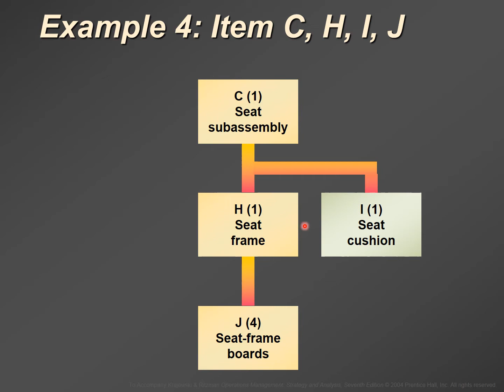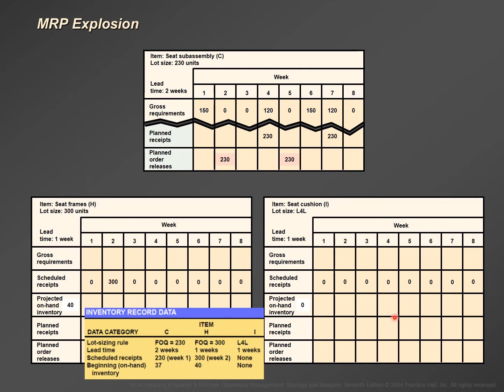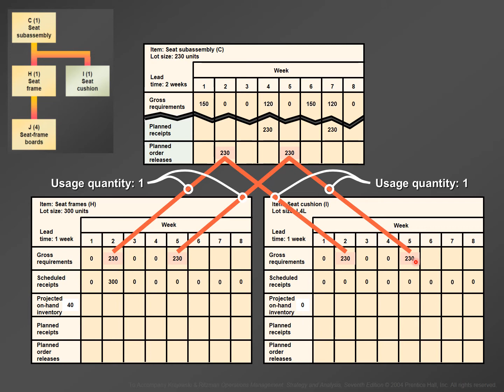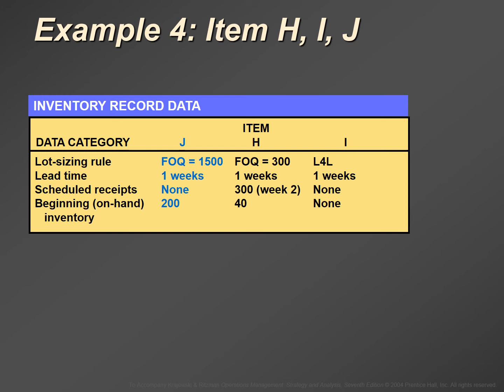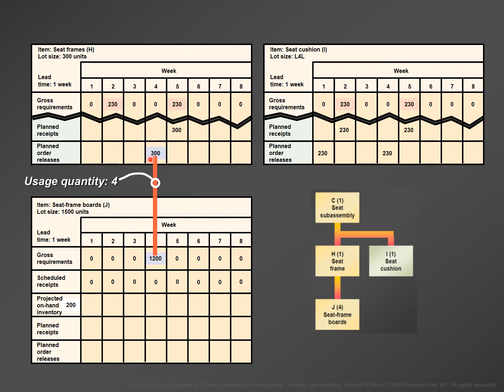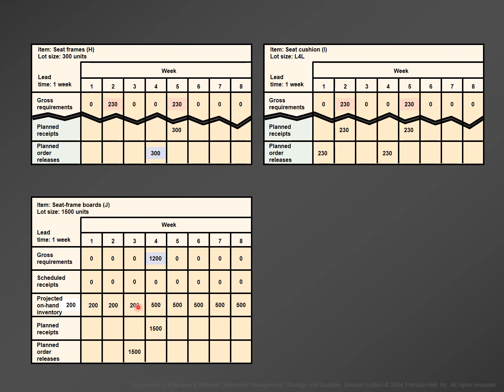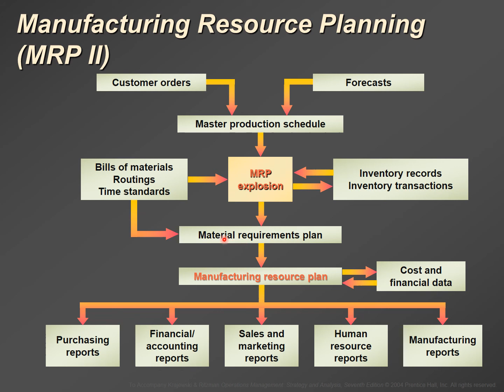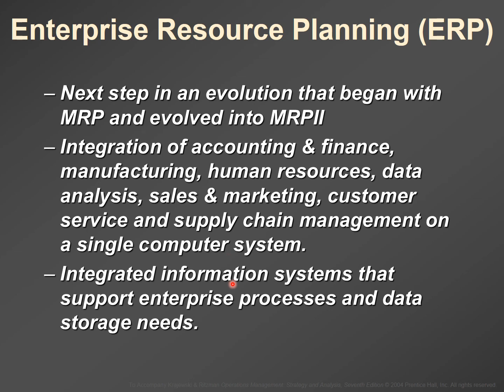Material Requirements Planning (MRP) - Part 2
Learning materials for UTHM students